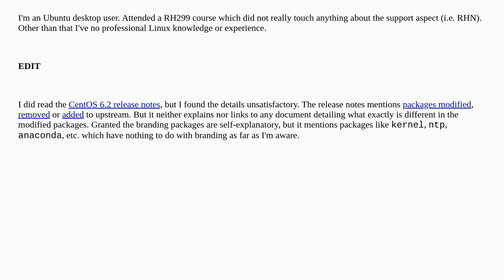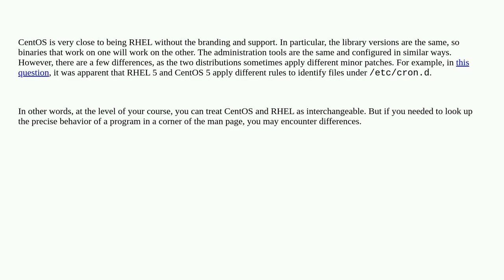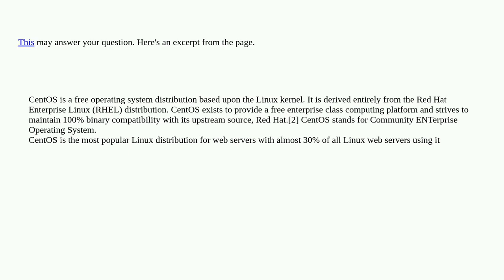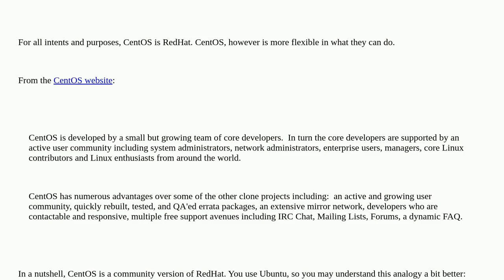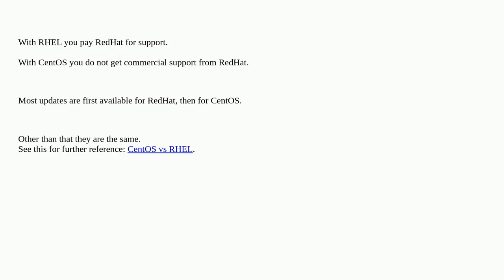Is CentOS exactly the same as RHEL?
A special thanks goes out to the community

  rhel centos